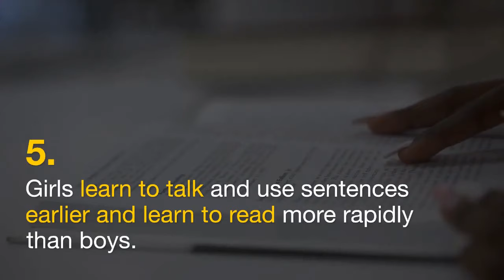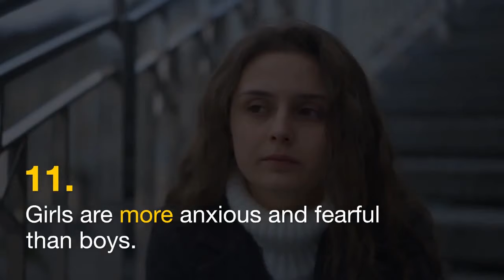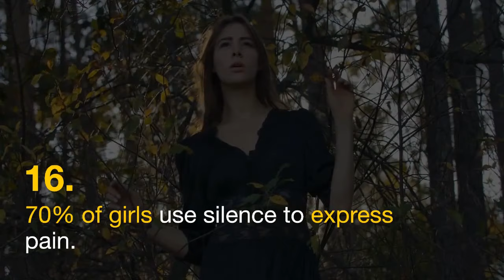Hidden Facts About Girls That Guys Don't Know | Psychology Facts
The brain science of ladies is a methodology that spotlights friendly, financial, and policy-centered issues going up against ladies all through their lives. It arose as a response to male-ruled formative speculations, for example, Sigmund Freud's perspective on female sexuality.

The first work of Karen Horney contended that male real factors can't depict female brain research or characterize their orientation since they are not educated by young ladies' or alternately ladies' encounters. Theorists[who?] guaranteed this new women's activist methodology was required, and that ladies social presence was vital in understanding their brain science.

It is proposed in Dr. Ditty Gilligan's examination that a few qualities of female brain science arise to consent to the provided social request characterized by men and not really in light of the fact that it is the idea of their orientation or brain science.